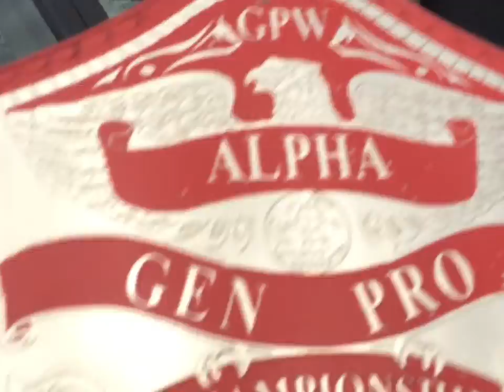Vlog Too Strong : Ready to Rumble aka A Free Crib and some Wine